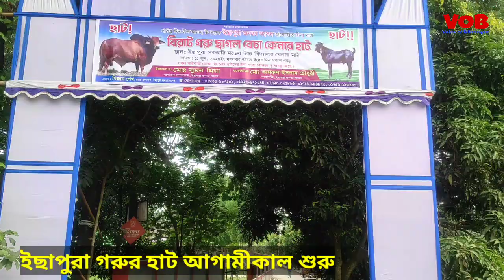কোরবানির গরু ছাগলের হাট | প্রস্তুত বৃহত্তম গরু ছাগলের হাট | কৃষি মৎস ও গবাদি খামার